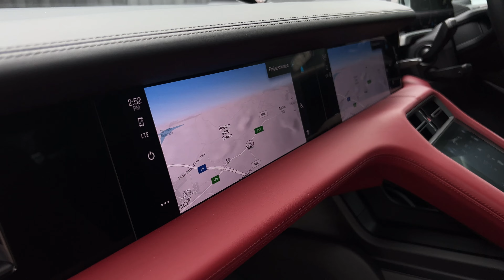Porsche Taycan Turbo | Hillmoren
A more In-depth walk around video showcasing the truly stunning Porsche Taycan Turbo. Electric cars are all the craze right now⚡️ When they look as good as this, it's hard to resist considering an EV next!

Music
Moments — Sappheiros
Sappheiros Youtube -